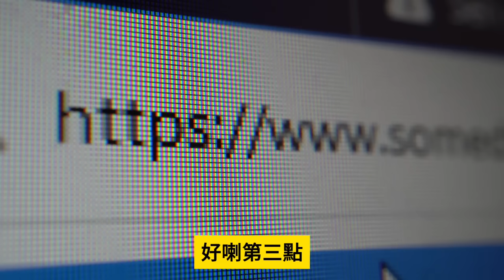12.28【 庫房再出事！香港158億買東江水！ 】香港當韮菜，庫房搬上大陸！百五億狂輸送大陸廣東，比起深圳，澳門貴得多！主持: Johnny Fok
12.28【 庫房再出事！香港158億買東江水！ 】香港當韮菜，庫房搬上大陸！百五億狂輸送大陸廣東，比起深圳，澳門貴得多！